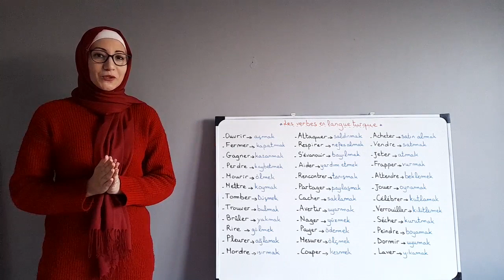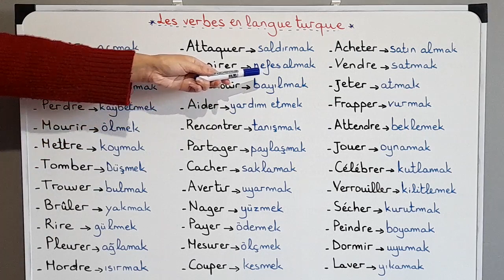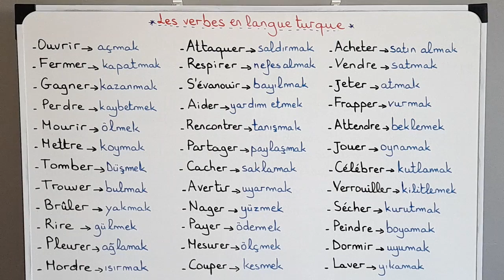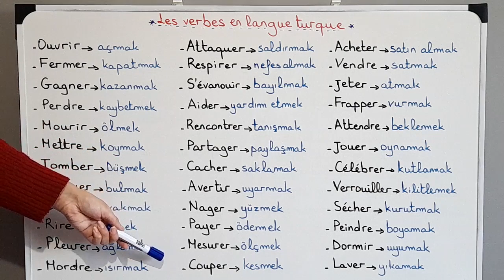Leçon N51: plus de 30 verbes en langue turque !!!